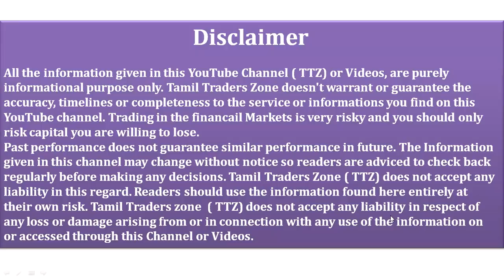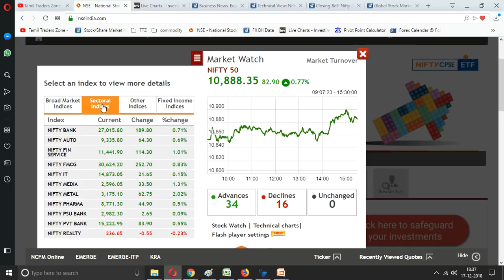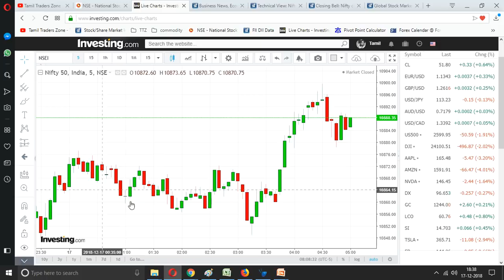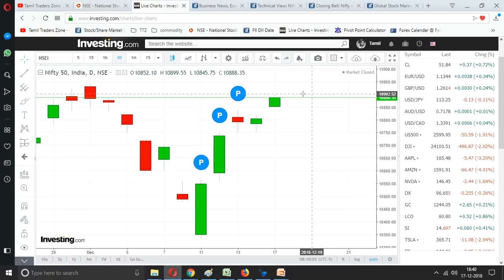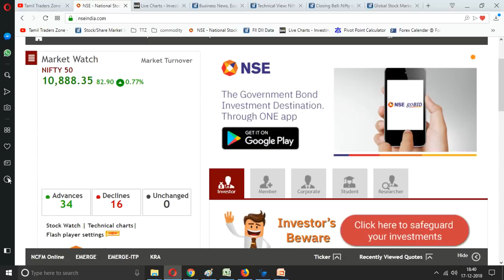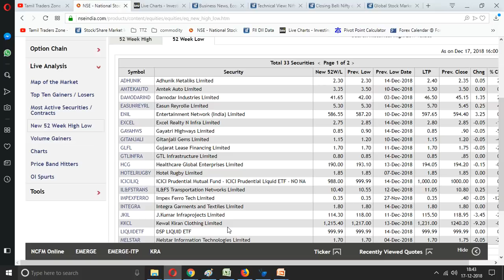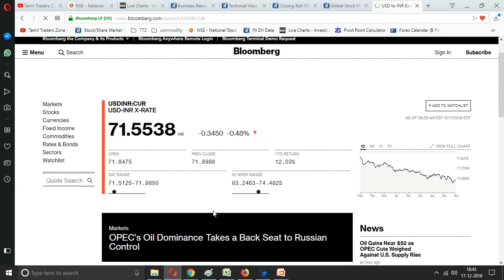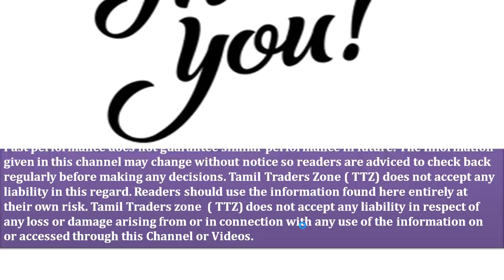17.12.2018 Equity Post Market Data/Top Gainer Stocks/Top Losers Stocks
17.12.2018 Equity Post Market Data/Top Gainer Stocks/Top Losers Stocks/52 Week High Stocks /52 Week Low Stock

Market at close: Benchmark indices ended on strong note with Sensex closed up 300 points, while Nifty ended just below 10,900.

At the close, the Sensex was up 307.14 points at 36,270.07, while Nifty was up 82.90 points at 10,888.40. About 1400 shares have advanced, 1192 shares declined, and 150 shares are unchanged.

Power Grid Corp, Tata Motors, HDFC, Coal India and Vedanta are the top gainers on the Sensex, while Kotak Mahindra Bank, Infosys, Bharti Airtel, Hero Motocorp and L&T are among major losers.

All the sectoral indices ended in green led by metal (up 2 percent) and energy stocks (up 1.5 percent) followed by auto, bank, infra and pharma space.

Saranya
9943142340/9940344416